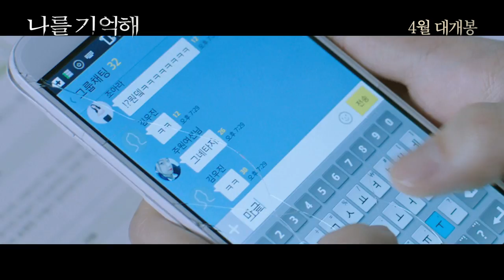[나를 기억해] 14년 전 잊을수 없는 충격적 진실, 누구도 믿지마라! (2018.04.19)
[나를 기억해]
감독: 이한욱
출연: 이유영, 김희원, 오하늬, 이학주...
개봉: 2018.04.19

다른 시간, 다른 장소에서 벌어지는 동일한 수법의 범죄
의문의 연쇄 범죄에 휘말린 여교사와 전직 형사가 사건의 실체를 파헤치는 미스터리 범죄 스릴러

고등학교 여교사 ‘서린’은 책상에 놓인 커피를 마신 뒤 취한 듯 잠든다.
다음날, ‘마스터’라는 정체불명의 발신자가 보낸 한 통의 문자.
“좋은 꿈 꿨어요?” 그리고 셔츠가 풀어헤쳐진 여자의 사진, 바로 서린 자신이다!
서린은 오래 전 한 사건으로 얽힌 전직형사 국철과 함께 ‘마스터’의 실체를 파헤친다.
서린의 학교 여학생들도 연쇄적으로 범행의 대상이 되는 가운데, 마스터의 정체는 미궁으로 빠지는데...

주위의 누구도 믿을 수 없다.
마스터, 당신 대체 누구야!